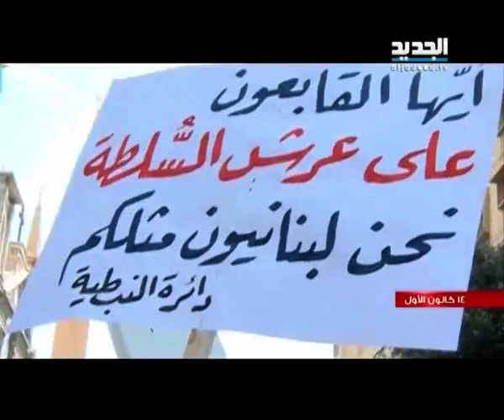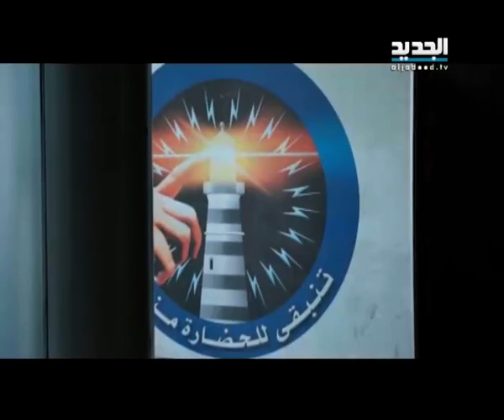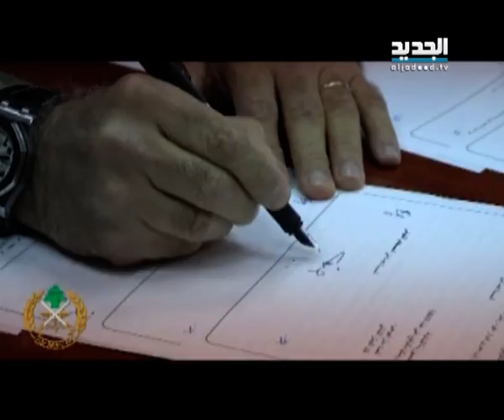نشرة الاخبار المسائية 23-12-2014